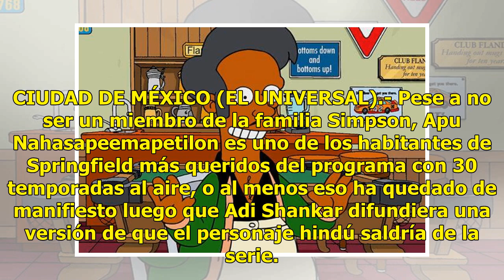Productor confirma que Apu se queda en "Los Simpson"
CIUDAD DE MÉXICO (EL UNIVERSAL).- Pese a no ser un miembro de la familia Simpson, Apu Nahasapeemapetilon es uno de los habitantes de Springfield más queridos del programa con 30 temporadas al aire, o al menos eso ha quedado de manifiesto luego que Adi Shankar difundiera una versión de que el persona...